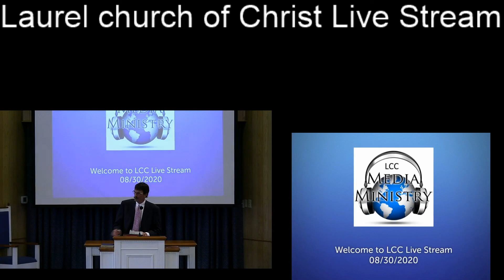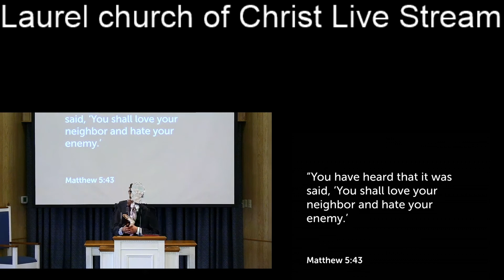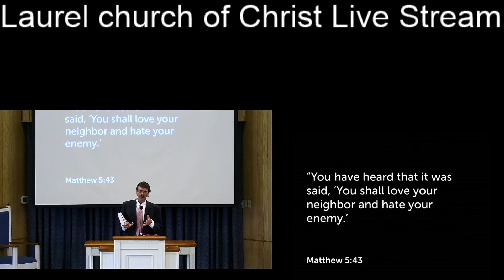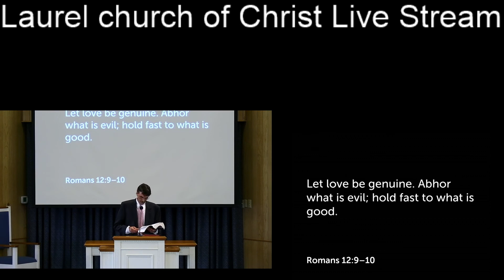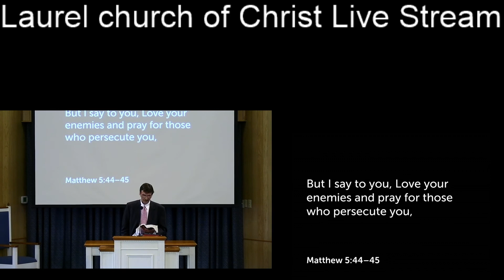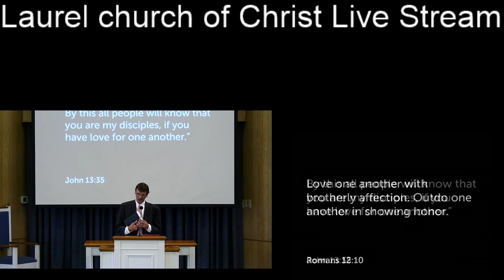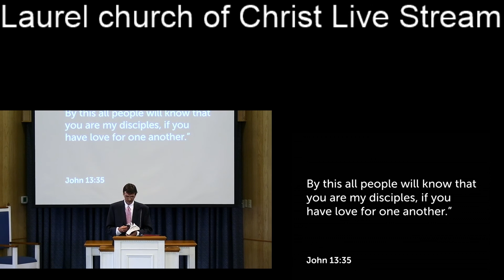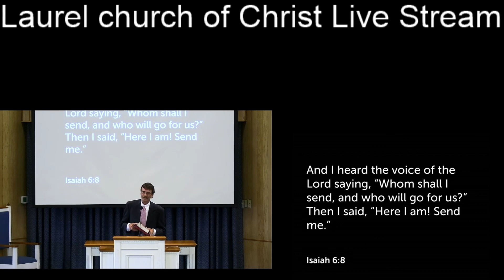lcc ls 2020 09 13